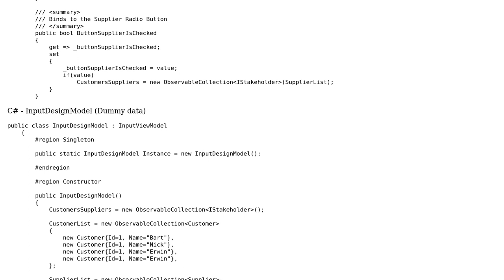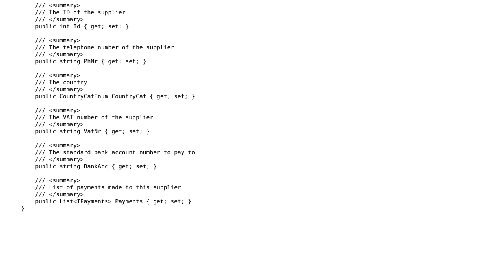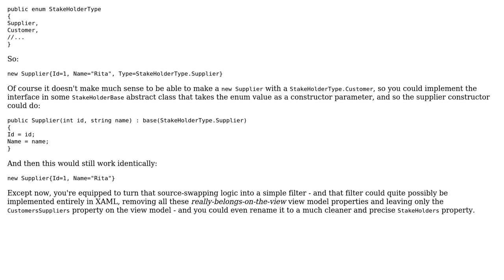Combobox with multiple itemssources MVVM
With thanks & praise to God, and with thanks to the many people who have made this project possible! | Content (except music & images) licensed under CC BY-SA | Music | Images & others | With thanks to user Mathieu Guindon user Bart Pinnock and the Stack Exchange Network Trademarks are property of their respective owners. You are responsible for your own actions.